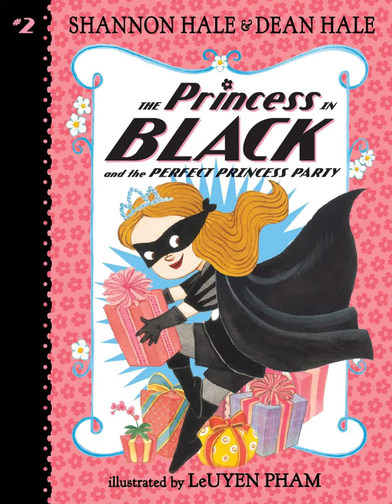Princess in Black and the Perfect Princess Party 8 and 9